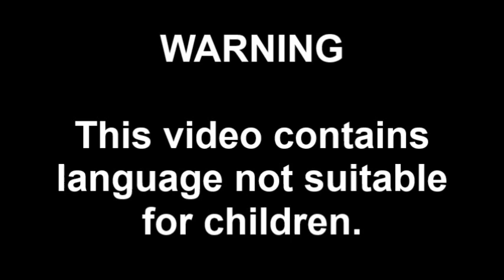Video Update (Sunday, August 30, 2020)